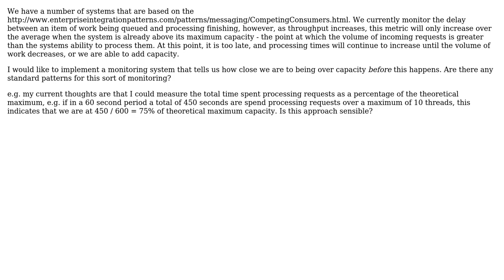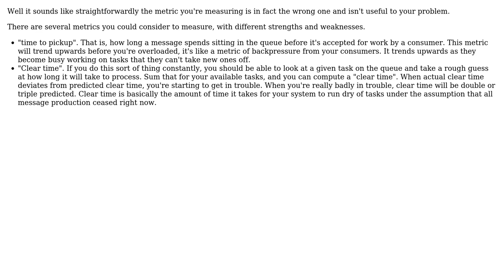Software Engineering: Standard Patterns to measure capacity in a competing consumers system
With thanks & praise to God, and with thanks to the many people who have made this project possible! | Content (except music & images) licensed under CC BY-SA | Music | Images & others | With thanks to user Saheb Preet Singh. user Justin user FrobberOfBits and the Stack Exchange Network Trademarks are property of their respective owners. You are responsible for your own actions.